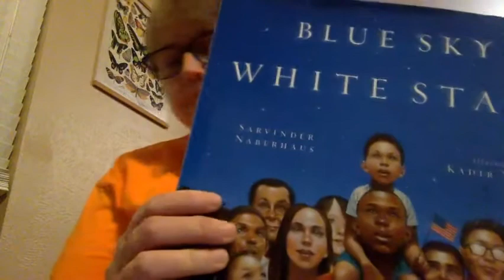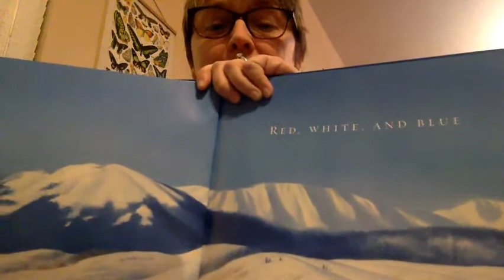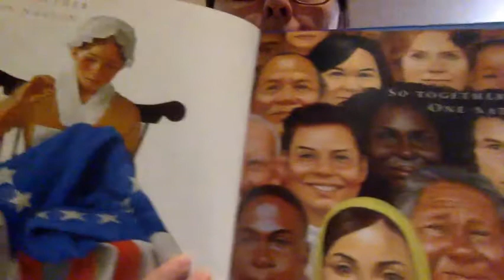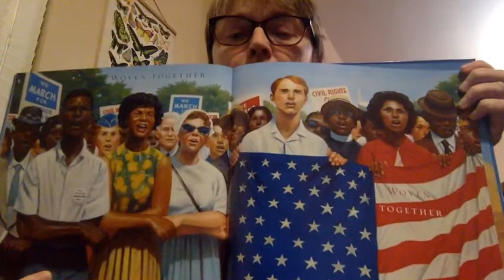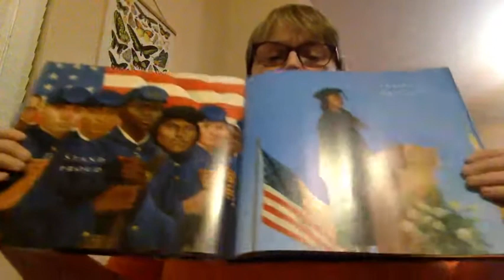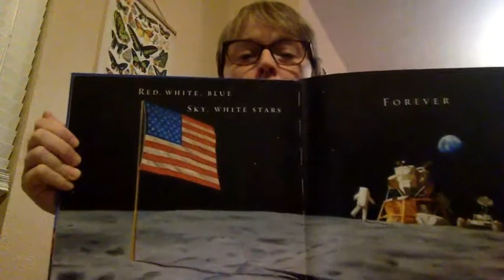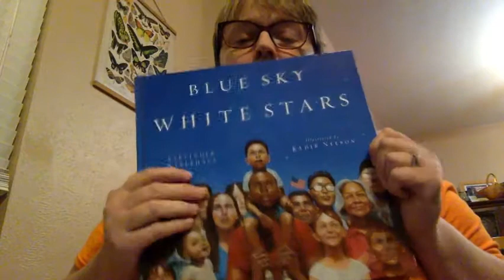Blue Sky White Stars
Sharing the book "Blue Sky, White Stars" by Sarvinder Naberhaus Illustrated by Kadir Nelson